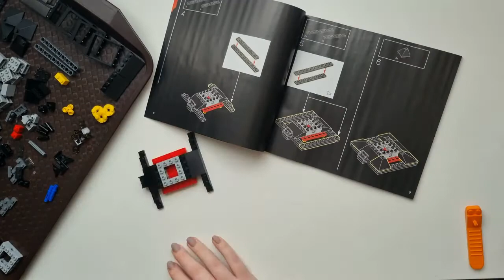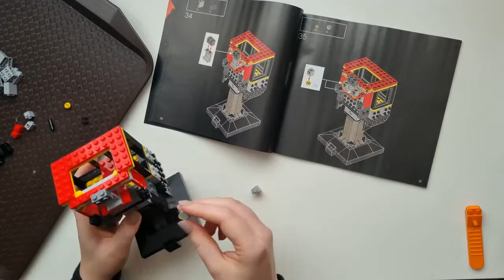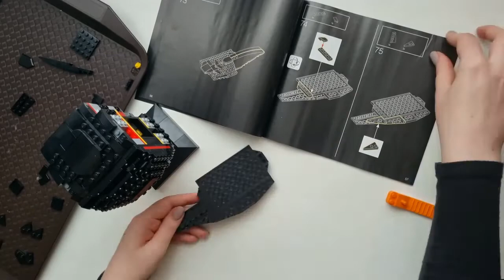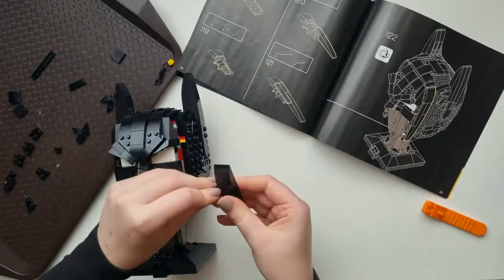LEGO - Helmet Series - Batman Cowl (76182) Speed Build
Vicky decided to venture to Gotham as she tackled the Dark Knight by building his Cowl. Released in early 2021 this set comprises of 410 pieces (and no stickers, yay!)

We've given ours a small upgrade with custom glow in the dark eyes.